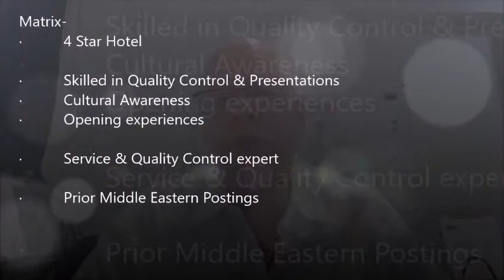Executive Chef & F&B Manager- Dubai- Set Strategies from pre-Opening to Final Operations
Executive Chef & F&B Manager

Dubai

Set Strategies from pre-Opening to Final Operations

250+ Rooms & Opening Scheduled for mid-2018

For a senior professionals with  opening experiences

Matrix-

·          Skilled in Quality Control & Presentations

·          Cultural Awareness

·          Opening experiences

·          Service & Quality Control expert

·          Prior Middle Eastern Postings

·          Executive Chef Profile:

·          Hands on leader & natural host managing kitchen concepts

·          Overseeing all SOP’s & training program for staff members

·          Inspire, mentor& teach YOUR team to service excellences

·          Hands on leader & guest focused

·          Driving promotions with creativity & budget focused

·          F&B Manager Profile

·          Quality focused, highly organised & natural people’s person managing international work force

·          Modern approach to day to day operations & guest focused

·          Strong team player working closely with Exe Chef and FOH

·          Astute commercial business sense & influencer

·          Setting up standards and customer service procedure